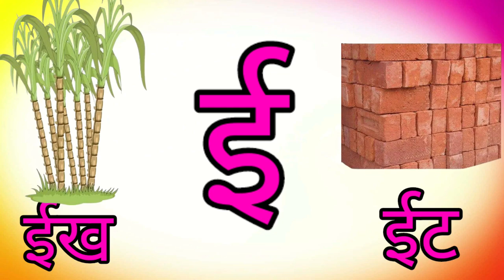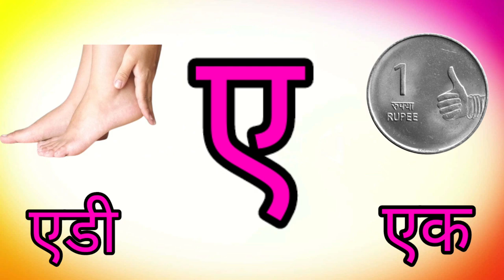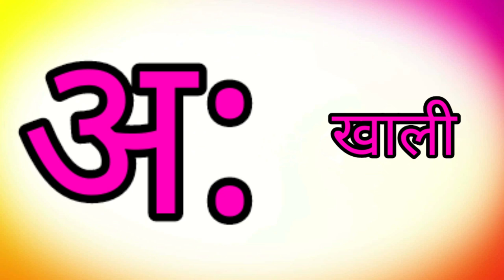क से कबूतर, अ से अनार, k se kabutar, a se anar, A for apple, हिंदी वर्णमाला, हिंदीस्वरव्यंजन, अआइईउऊ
अ से अनार, आ से आम, हिंदी वर्णमाला, अआइईउऊ, क से कबूतर, हिंदीस्वरव्यंजन, वर्णमाला, कखगघ, बारहखड़ी, k se kabutar, a se anar in hindi, a se anar aa se aam, A for apple b for ball, a se anar gya tak,

a se anar, aa se aam, a aa e, k se kabutar, kha se khargos, k kha g, a for apple, b for ball, abcd, a se anar aa se aam in hindi, k se kabutar kha se khargosh in hindi, hindi kakko, hindi barkhadi,  अ

Your Suggestion ⤵⤵
✍️बच्चों के हिंदी वर्णमाला शिक्षा वीडियो

a se anar aa se aam e se imli se
a se anar aa se aam apna to hai padhna kaam
A for anar
k kha g gha
K se kabutar padhne wala
K se kabutar chart
K se kabutar video
Nursery rhymes
Hindi alphabets
phonics songs
nursery rhyme
Kids videos
Kids game
Kids cartoons
Kids channel
Kids songs
hindi vyanjan hindi barahkhadi
hindi varnmala writing प्रैक्टिस
hindi swar
hindi letters writing
hindi varnmala pictures
hindi varnmala pronuciation
hindi alphabets learning
Hindi writing for kids
Hindi learning app for kids
Child education in India
Child education video free
Child education video in Hindi Free
How to teach Hindi to Class 1
How to teach Hindi to kids
How to teach Hindi to LKG students
How to teach Hindi to class 4
Online Hindi classes for kids
Creative ways to teach Hindi
Learning for kids at home

आ से आम वर्कशीट
अनार आम चार्ट
अ से अनार अंग्रेजी में
एबीसीडी
क से अक्षर हिंदी
हिंदी स्वरब्यंजन
हिंदी बालगीत
हिंदी वर्णमालागीत
हिंदी नर्सरी राइम्स
बच्चों के लिए हिंदी वर्णमाला
बच्चों के लिए पढ़ाई
बच्चों की शिक्षा
बाल कविताएँ
k se kabutar, ka se kabutar kha se khargosh, a se anar aa se aam, a se anar, ghadi, aa se aam, a se anar hindi rhymes, a se anar ka se kabutar, a se gya tak, a se gya tak akshar hindi mein, gamla, ka se kabutar wala, a se gya tak varnamala, ka se kabutar hindi, a se anar aa se aam in hindi, ka se kabutar song, ka se kabutar क से कबूतर, a se anar,aa se aam, chhoti e se imli, badi e se ekha, Chhota usse ullu, bada usi hun, Hindi varnmala, a se gya Tak, a se gya Tak Hindi varnamala, Hindi alphabets, Hindi vowels, a aa I ee,k kh g gh ch chh j jh,अ